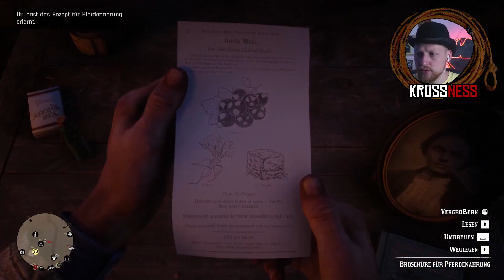RED DEAD REDEMPTION II 40 🐎 : Heute mache ich ne Cougar klar | Streammethadon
Wer selber mal Cowboy sein möchte,
Red Dead Redemption 2: